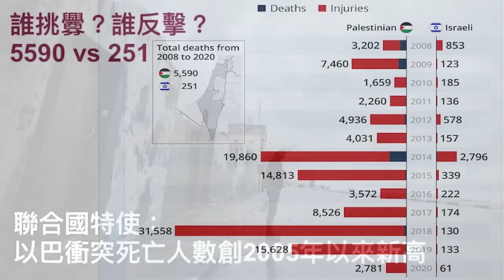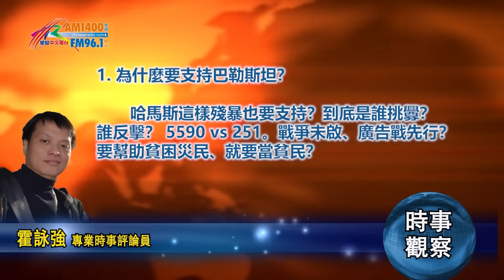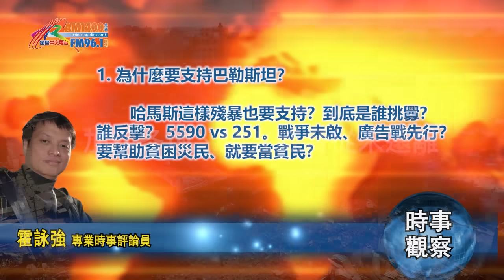時事觀察 第1節--霍詠強：為什麼要支持巴勒斯坦？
20231018 霍詠強
為什麼要支持巴勒斯坦？
哈馬斯這樣殘暴也要支持？

沙利文：最平靜的中東？到底是誰挑釁？誰反擊？
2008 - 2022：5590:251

2023年8月21日 和平與安全
聯合國中東事務特使溫內斯蘭（Tor Wennesland）在向安理會通報情況時說，今年已有200多名巴勒斯坦人和近30名以色列人在示威、衝突、軍事行動、襲擊和其他事件中喪生，死亡人數已超過去年全年，是自2005年以來以巴衝突死亡人數最多的一年，凸顯了最近幾個月在整個巴勒斯坦被佔領土上出現令人擔憂的趨勢。

所以一切都是有跡可尋的，只是雙方的聲音不對等。而我們知道，心態扭曲會有多可怕。

4年前在香港的一幕證明平常人很容易就受影響，可以變得很可怕。所以就不要說在真實的壓逼下，人有多容易被煽動。

POLITICO的歐洲版發了一篇調查報告，稱此輪巴以衝突以來，以色列向新聞和社交媒體上投放了巨量的廣告和假消息，用以認知作戰，塑造人們對以色列的觀感，對巴勒斯坦的觀感。文章提到開戰之初，一幅以色列兒童血肉模糊的照片在X上瘋傳，引起人們的公憤，為以色列贏得了許多支持。但實際上那張圖片並不是來自巴以衝突，而是其他恐怖視頻的賬戶，是以色列外交部付費投放的推廣信息。

猶太人從來都善於操縱資訊傳播：除了抹黑、還有形象建立。 在中國內地為以色列洗白的，可謂前所未有的多。

微信 追求正能量 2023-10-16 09:38 Posted on 韓國

在麻省理工學院的一間擁擠的教室裡面，一場激烈的辯論正在上演。學生們圍繞著巴以衝突展開激烈爭辯，雙方各執一詞，氣氛緊張，就在這時，一位教授走了進來。教授站在黑板前，面帶微笑地看著大家說：“孩子們，我明白你們對巴以問題有著強烈的看法，但我有一個提議。”

教授微笑著繼續說道：“畢業後，支持以色列的同學可以選擇去以色列工作，而支持巴勒斯坦的同學則可以選擇去巴勒斯坦工作。”聽到這個消息，支持以色列的同學們立刻眉開眼笑，充滿了期待。而支持巴勒斯坦的同學們則面面相覷，心情焦慮不安。

一個支持巴勒斯坦的學生A迫不及待地舉手：“教授，我也想去以色列工作！”

教授點點頭：“為什麼呢？”

學生A驕傲地回答：“因為以色列是一個高度發達的國家，政府廉潔高效，法制完善。在那裡，科技、農業、文化都非常發達，社會福利待遇也很好。我相信，在那裡我會有更好的發展前景。”

教授轉向另外一個支持巴勒斯坦的學生B：“那麼，你為什麼不願意去巴勒斯坦工作呢？”

學生B沉默了一會兒，然後苦笑著說：“教授，巴勒斯坦政府腐敗成風，社會動蕩不安。那裡的科技、農業、文化都相當落後，幾乎沒有像樣的工作機會。而且，有些地區甚至常常深陷極端組織的威脅之中。我害怕在那裡不僅難以找到好工作，甚至連生命都會受到威脅。”

教授沉思了一下，然後說：“但是，如果你們願意，你們可以去那裡，用你們的能力和智慧，幫助建設那個地方。”

正在為巴勒斯坦辯護的學生B臉上露出一絲無奈和苦澀。而此刻，一位剛才支持巴方的學生對教授說：“教授，或許我們都太認真了。現在，‘反對以色列是工作’，‘支持以色列是生活’。”他的話語讓所有人陷入沉默，仿佛觸摸到了一種深刻的社會現實。

可怕的扭曲意識！要幫助貧困災民、就要當貧民？支持只為利益？

進退兩難的拜登

本來按照計劃，拜登在跟內塔尼亞胡等以色列領導人會面後，會去見巴勒斯坦法塔赫領導人阿巴斯，還要到約旦和其他一眾阿拉伯國家領導人會面，商談解決巴以衝突方案。但就在會晤前夕，以色列的導彈襲擊了加沙地帶Al-Ahli醫院，許多人一瞬間被爆炸和烈火吞噬。至少500人死亡，創造了本次衝突以來單日最高死亡紀錄。醫院大屠殺之後，阿巴斯拒見拜登。約旦也取消了原定安排的阿拉伯領導人和拜登的會面。某種程度上，拜登想要發揮的影響力，現在進退兩難。